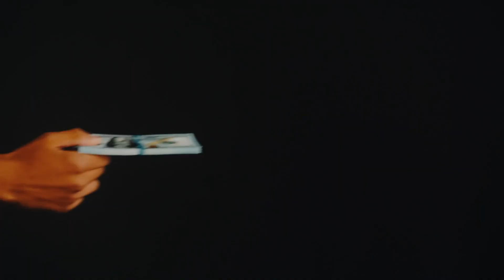Eine 84-jährige Frau verließ ihr Zuhause für einen Obdachlosen. Beim Eintreten fiel dem Mann...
Eine 84-jährige Frau verließ ihr Zuhause für einen Obdachlosen. Beim Eintreten fiel dem Mann die Kinnlade herunter...